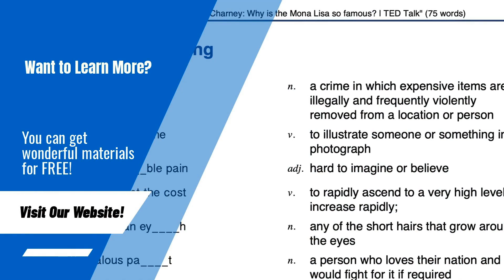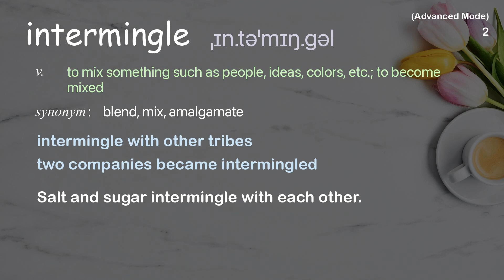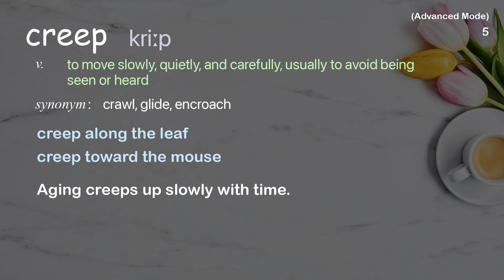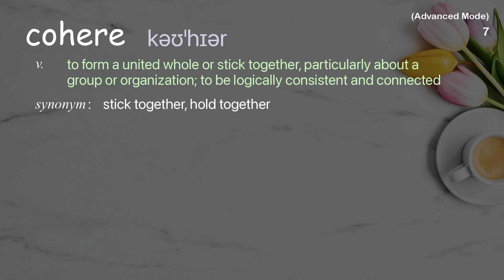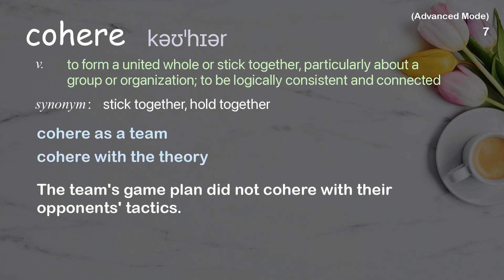8 Advanced Academic Words Ref from "Maya Beiser: A cello with many voices | TED Talk"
■PLEASE NOTE

■Reference Source
Maya Beiser: A cello with many voices | TED Talk